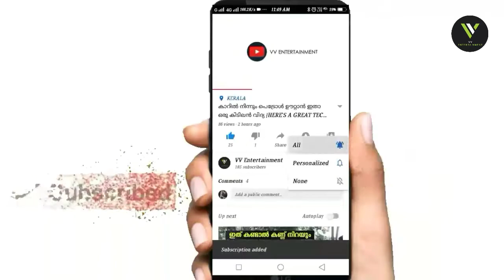14 Things to Know When Buying an Old Bike | പഴയ ബൈക്കു വാങ്ങിക്കുമ്പോൾ ശ്രദ്ധിക്കേണ്ട കാര്യങ്ങൾ